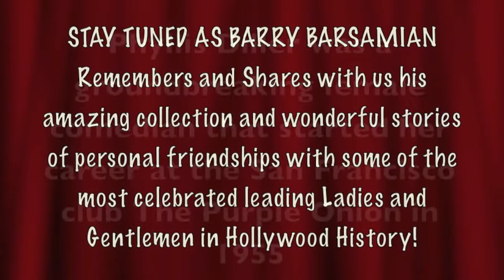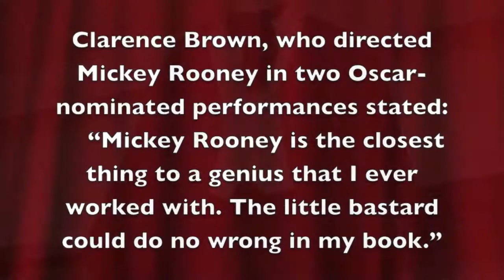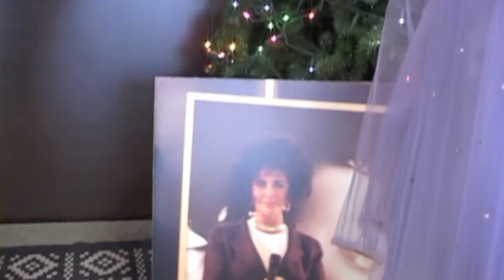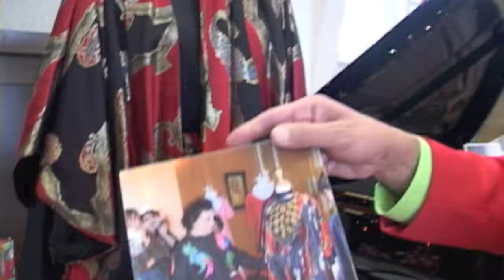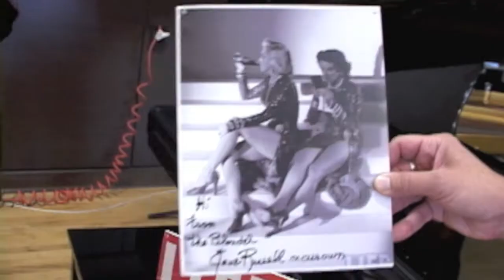Barry Barsamian's Memories of Phyllis Diller and Jane Russell and Many More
Barry Barsamian recently was awarded the HALO AWARD in Hollywood for his wonderful contributions to Hollywood memorabilia preservationism.  This very award was once received by none other than Jean Harlow and many other notable luminaries from outstanding Hollywood.  Here Barry discusses Phyllis Diller, Elizabeth Taylor and her amazing eyes, Mickey Rooney, Jane Russell and Margaret O'Brien.  Barry  also shares a gorgeous blue velvet gown that his mother actually created by hand.  GUY LAROCHE Handkerchief Dress worn by Phyllis Diller is also discussed.